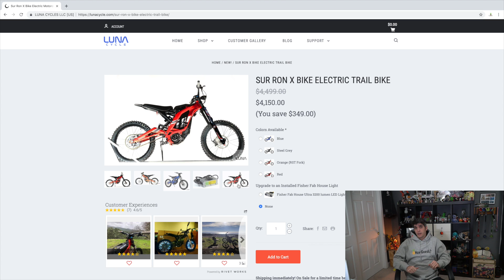Daily #51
so what would you like to see on the daily
honda grom
luna cycles sur-ron X
Denzel cafe racer

So how goes it?
Welcome to Drew's daily video

Gear Links
Prime Camera
Alt /Backup Camera
Action Camera
My desk Mic
My pack

links to lens
Sony 18-105mm F4
Sony 10-18mm F4
Sony 50mm f1.8

Other Gear
Andycine 4k
small rig for a6's
Small Rig RXO

Cool Deals
Amazon Stuff

D15RU?70R